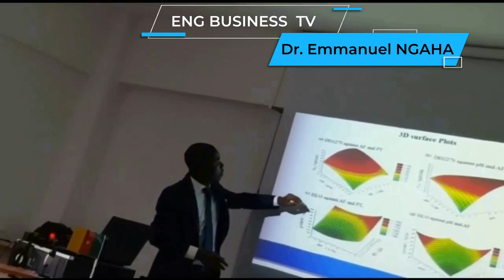Liyeplimmal et Emile Parfait Simb VS Investir au Pays et Philippe Simo quelle conclusion ?